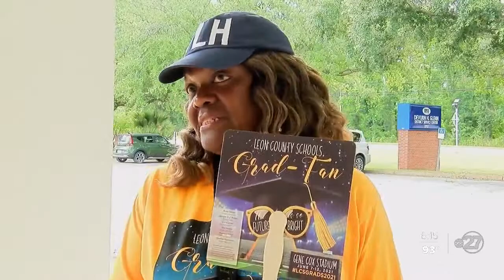Leon County Schools issues graduation heat advisory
District leaders are advising students, parents and guests to plan ahead to help stay cool during the outdoor ceremony.